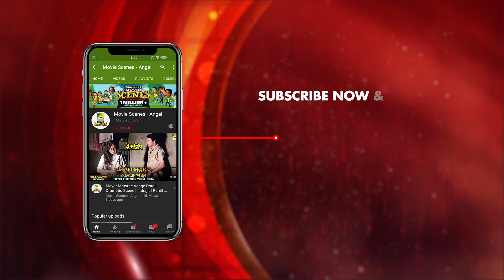Gundader Akraman Theke Banchano | Scene | Action Scene | Tridhara | Satabdi Roy | Arjun Chakraborty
Watch the Action Scene "Gundader Akraman Theke Banchano" : "গুন্ডাদের আক্রমণ থেকে বাঁচানো" from  Bengali full movie Tridhara  on YouTube. The Bengali Film Tridhara was released in the year 1996, Directed by Prashanta Nanda, starring Chiranjeet Chakraborty, Satabdi Roy, Tapas Paul, Indrani Dutta, Supriya Devi, Arjun Chakraborty, Anup Kumar, Rabi Ghosh & Others.

Movie : Tridhara
Language : Bengali
Genre : Romance, Action
Director : Prashanta Nanda
Music Director : Bappi Lahiri
Lyricist : Mukul Dutt
Release : 1996
Star Cast : Chiranjeet Chakraborty, Satabdi Roy, Tapas Paul, Indrani Dutta, Supriya Devi, Arjun Chakraborty, Anup Kumar, Rabi Ghosh

Synopsis:::
‘Tridhara’ is the story of Barsha and three men in love with her, Badal, a businessman, Sagar, a doctor and Birju, a goon. Barsha loves Sagar but she is forced to marry Badal when he falls sick. But she gradually falls in love with him. Birju’s heart saves Badal from a life threatening heart disease. Sagar marries Urmi his colleague and all complications are resolved.